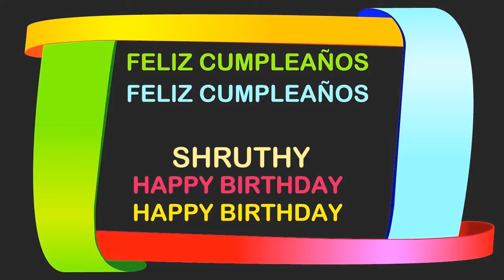Shruthy Birthday Postcards & Postales